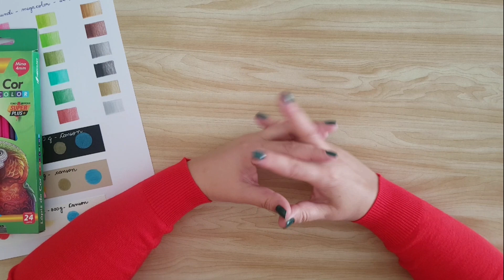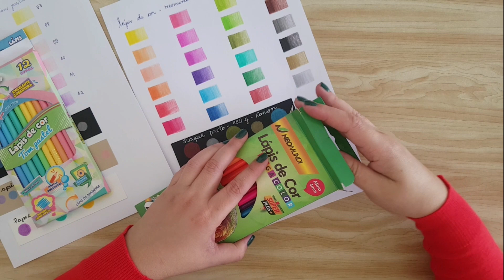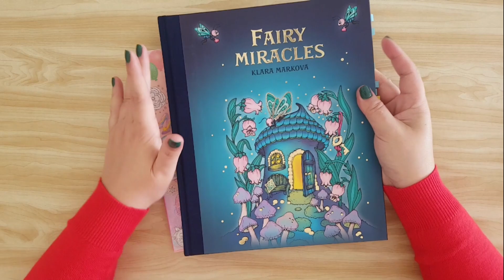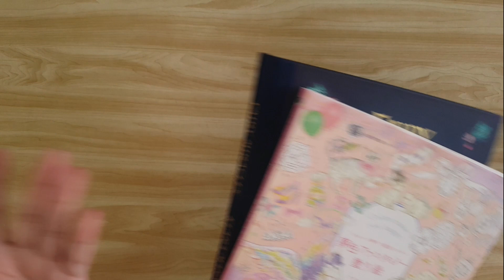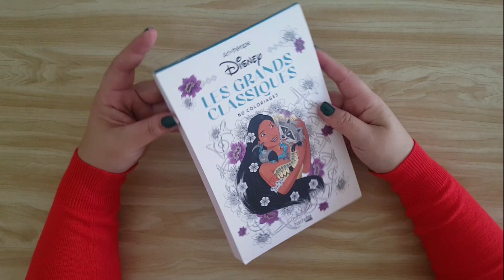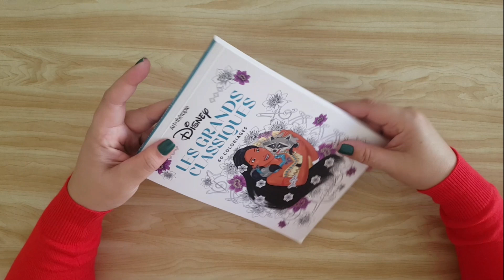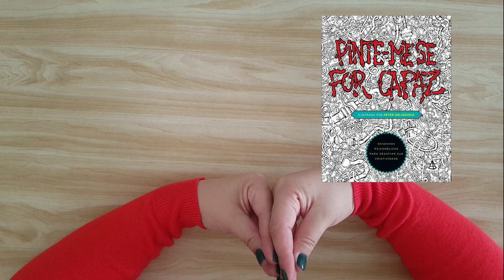TAG Falando de Colorir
Materiais que mostro neste vídeo:
Lápis de Cor 36 cores Faber-Castell
Livro de colorir Turma da Mônica - Edição Especial
Les Petits blocs d'Art-thérapie Les Grands Classiques Disney
Lápis de Cor Supracolor Soft 80 cores Caran D'ache
Pinte me se for Capaz

1-LÁPIS BONS E BARATOS
2- MOSTRE ALGUNS DOS SEUS COLORIDOS INACABADOS
3- UM SONHO REALIZADO NO MUNDO DE COLORIR ?
4- SUA PRIMEIRA CAIXA DE LÁPIS DE COR ?
5- MOSTRE SEU PRIMEIRO POST E ULTIMO POST NO INSTAGRAM
6-- COMPROU E NÃO GOSTOU ?
7- QUAL MATERIAL MAIS VALEU A PENA INVESTIR ?
8- QUAL LIVRO VOCÊ NÃO CONSEGUIRIA COLORIR?
9- QUE TIPO DE COLORISTA É VOCÊ ?
10-QUAIS SUAS CORES FAVORITAS ?

Conheça e assine Amazon Prime